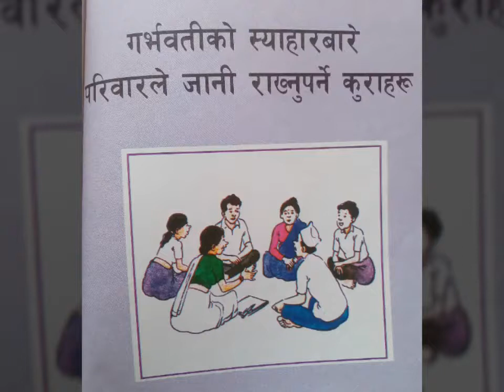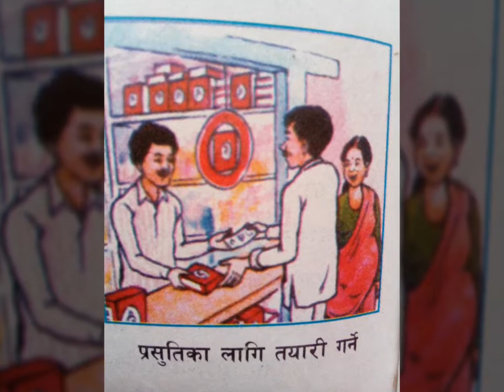गर्भवतीको स्याहारबारे परिवारले जानी राख्नुपर्ने कुराहरू । Care during pregnancy